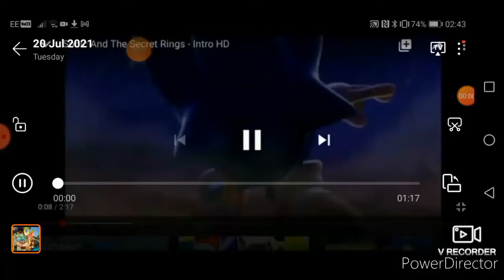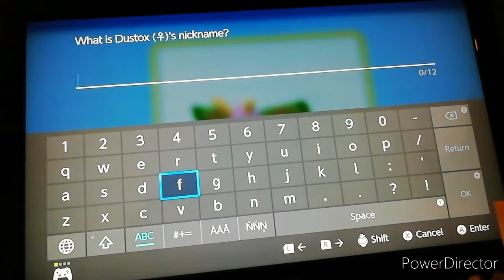POKEMON SHINING PEARL WALKTHROUGH #6